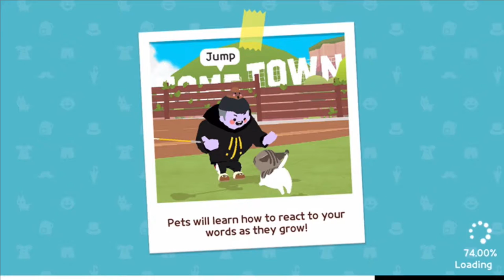Let's Play "Play Together" | Part 4 | Red FJX | Full Footage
Download Links

Red FJX
Hello boys and girls, I'm Red FJX, I play mobile games and I share with you the highlights of the gameplay.

I hope you like my game content. Share this channel with your friends and families.

Check out other Mobile Gameplays